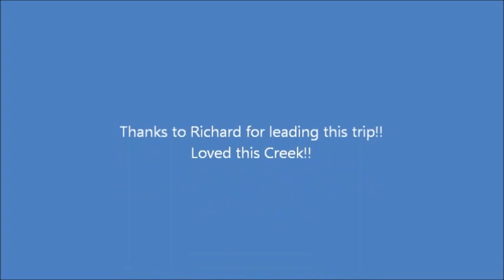Spring Creek Tennesse 04/18/2013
NY AMC week of Sourthern RIvers 04/18/2013